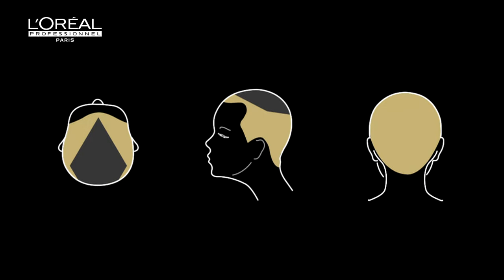Bertram K Cuts #14